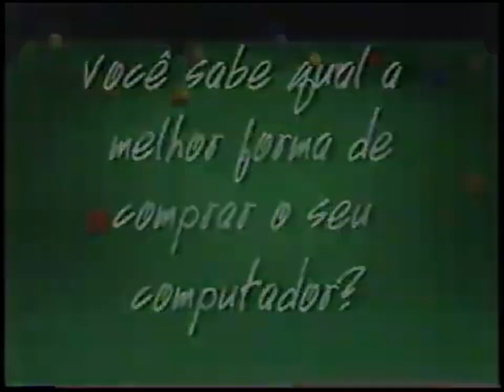Intervalo Jornal Nacional - Belo Horizonte/MG (02/03/1999) [1]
Créditos: FilmesVHS (canal administrado por Lucas Moure)

1º intervalo do Jornal Nacional, em 2 de março de 1999.
Exibido pela TV Globo Minas, emissora própria da Rede Globo.

Conteúdo:
- Pick-Up F250 (Ford)
- Liquida Belô 99 (CDL Belo Horizonte)
- Tech Shop